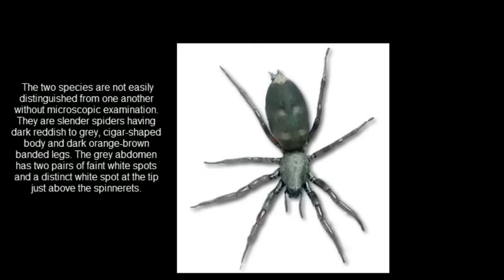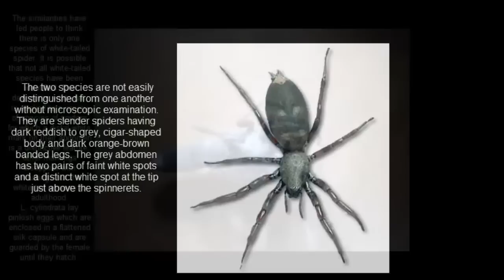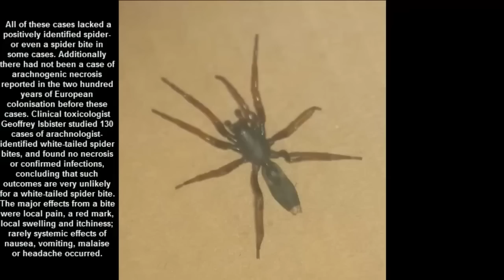White Tail Spider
White-tailed spiders are medium-sized spiders native to southern and eastern Australia, and so named because of the whitish tips at the end of their abdomens. Common species are Lampona cylindrata and Lampona murina. Both these species have been introduced to New Zealand.
White-tailed spiders are vagrant hunters who seek out prey rather than spinning a web to capture it. Their preferred prey is other spiders and they are equipped with venom for hunting.
They are known to bite humans and effects may include local pain, a red mark, local swelling and itchiness; very occasionally nausea, vomiting, malaise or headache may occur. Ulcers and necrosis have been attributed to the bites, but a scientific study by Isbister and Gray (2003) showed these were probably caused by something else, as the study of 130 white-tailed spider bites found no necrotic ulcers or confirmed infections.
Ludwig Carl Christian Koch described Lampona cylindrata in 1866 and Lampona murina in 1873. The genus name comes from the Latin lampo which means shine. The species name cylindrata refers to the cylindric body shape, while murinus means "mouse-gray" in Latin.
The two common species of white-tailed spiders are Lampona cylindrata and Lampona murina. They are similar in appearance; L. cylindrata is slightly larger with females being up to 18 mm long while males are up to 12 mm in body length.
The legs span approximately 28 mm in diameter.[6] The two species are not easily distinguished from one another without microscopic examination. They are slender spiders having dark reddish to grey, cigar-shaped body and dark orange-brown banded legs. The grey abdomen has two pairs of faint white spots and a distinct white spot at the tip just above the spinnerets.
The similarities have led people to think there is only one species of white-tailed spider. It is possible that not all white-tailed species have been identified. The descriptor, white tail, is applied to a variety of species of spiders for which a distal white mark on their abdomen is a distinctive feature; other markings disappear with moultings but the white tail remains to adulthood.
L. cylindrata lay pinkish eggs which are enclosed in a flattened silk capsule and are guarded by the female until they hatch.
Both species are native to Australia. Lampona cylindrata is present across south-east Queensland, New South Wales, Victoria, South Australia, Tasmania and Western Australia while Lampona murina is found in eastern Australia from north-east Queensland to Victoria.
The spiders have been introduced in New Zealand with Lampona murina residing in the North Island for over a hundred years while Lampona cylindrata has become widespread throughout the South Island since 1980.
They live in gardens and inside houses, beneath bark and rocks, in leaf litter and are often found in the folds of clothes, towels and shoes. They do not build webs. They are able to walk on glass, due to specialized hairs on the end of their legs. Most active at night, they hunt for other spiders. Their favoured prey is the black house spider.
White-tailed spiders wander about human dwellings (beds) and may be encountered unexpectedly, unlike the black house spider and the redback which are more often seen in a web. They may be responsible for a disproportionately high number of spider bites compared with other Australian spiders, because of their wandering habits. Of the 130 cases studied by Isbister and Gray, more than 60% of the victims had been bitten by spiders that had got into clothing, towels or beds.
The bite of white-tailed spiders has been wrongly implicated in cases of arachnogenic necrosis. The misassociation stems from a paper presented at the International Society on Toxinology World Congress held in Brisbane in 1982. Both white-tailed and the wolf spider were considered as candidates for possibly causing suspected spider bite necrosis, though it later turned that the recluse spider was the culprit in the reported cases from Brazil.
Following this initial report, numerous other cases implicated white-tailed spiders in causing necrotic ulcers. All of these cases lacked a positively identified spider—or even a spider bite in some cases. Additionally there had not been a case of arachnogenic necrosis reported in the two hundred years of European colonisation before these cases. Clinical toxicologist Geoffrey Isbister studied 130 cases of arachnologist-identified white-tailed spider bites, and found no necrosis or confirmed infections, concluding that such outcomes are very unlikely for a white-tailed spider bite. The major effects from a bite were local pain, a red mark, local swelling and itchiness; rarely systemic effects of nausea, vomiting, malaise or headache occurred. All these symptoms are generally mild and resolve over time.